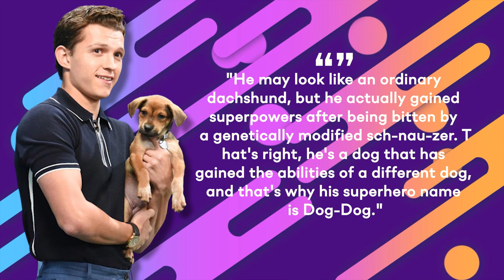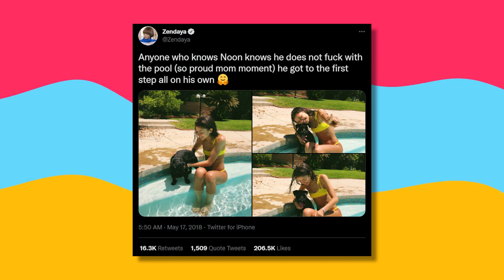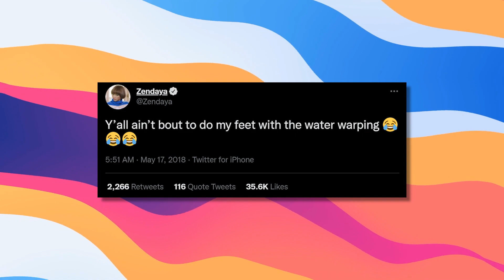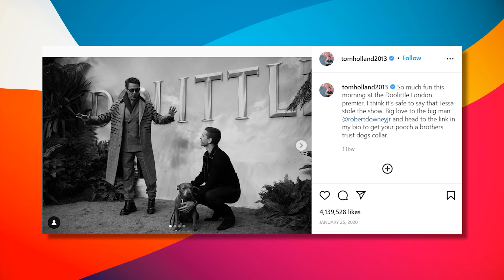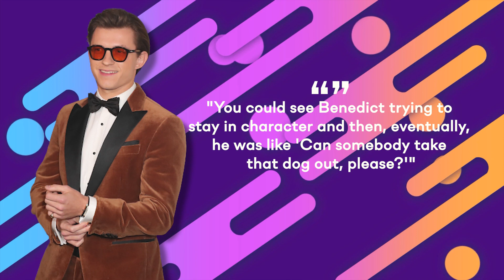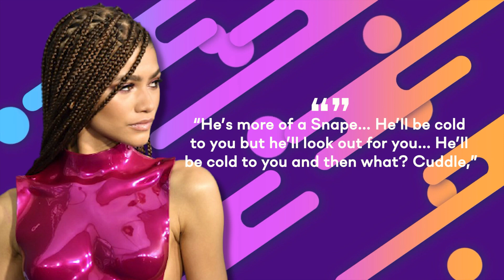"Our Baby" Tom Holland And Zendaya Speak On Adopting A Dog Together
Tom Holland And Zendaya Speak On Adopting A Dog Together

Tom Holland is such a sweetheart and fans really adore him. Have you seen his video with the puppies? Definitely worth watching as the level of cuteness is impossible to explain. But is it true that Zendaya and Tom Holland have recently adopted a dog together?
Tom Holland is probably one of the cutest actors in Hollywood and the fact that he adores dogs adds to his cuteness even more! His 2018 interview with BuzzFeed when he was attacked by puppies became super viral and his fanbase was super excited to watch it.